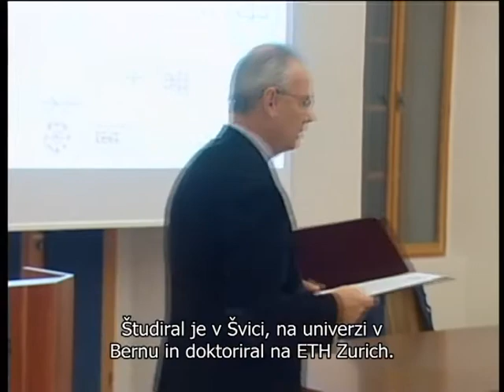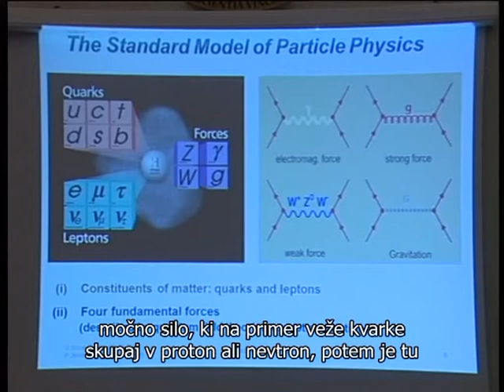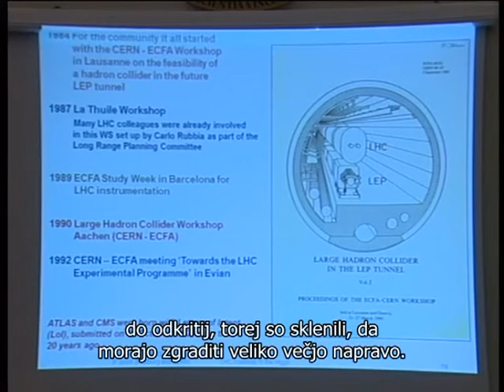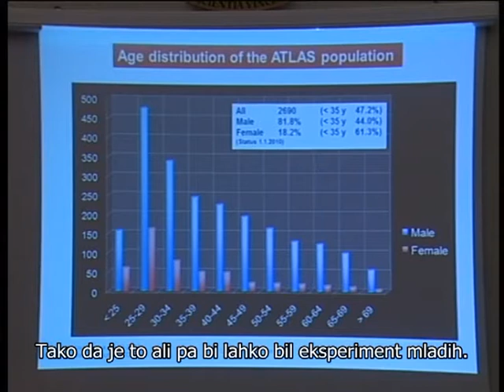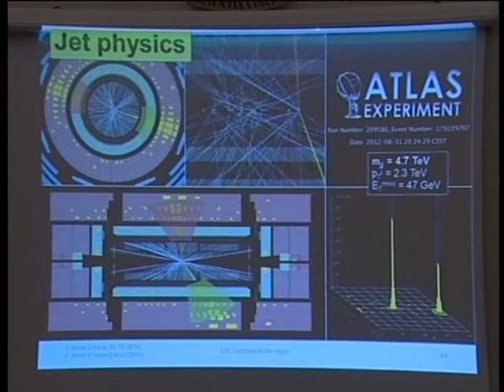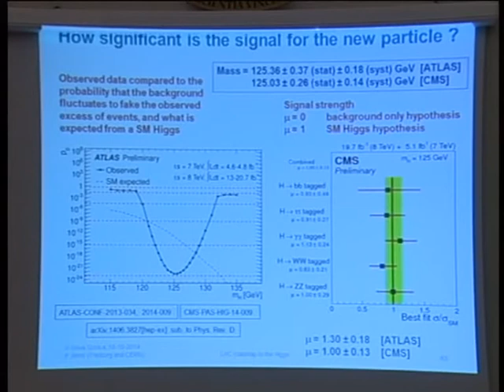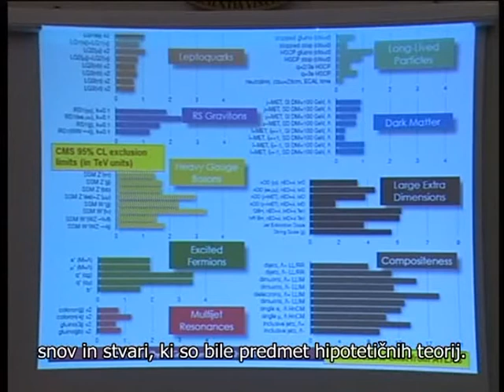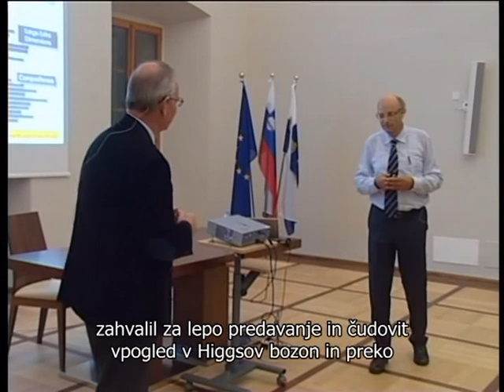Jenni: Pot do odkritja Higgsovega bozona in nove fizike na trkalniku LHC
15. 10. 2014 - Pot do odkritja Higgsovega bozona in nove fizike na trkalniku LHC
Prof. dr. Peter Jenni
Albert-Ludwigs-University of Freiburg, Nemčija in CERN, Ženeva, Švica

Zagon Velikega hadronskega trkalnika (LHC) je omogočil raziskave interakcij med osnovnimi delci pri najvišjih energijah, kar jih je bil človek do sedaj sposoben doseči v laboratorijskem okolju. Bogatemu naboru rezultatov, ki v okviru Standardnega modela omogočajo podrobno razumevanje lastnosti osnovnih delcev in interakcij med njimi, je leta 2012 sledilo spektakularno odkritje, saj sta kolaboraciji ATLAS in CMS na trkalniku LHC z neodvisnimi raziskavami prvič zaznali razpade novega masivnega delca. Najverjetneje gre za Higgsov bozon, še zadnji in ključni gradnik Standardnega modela osnovnih delcev in interakcij med njimi. Predavatelj bo predstavil zadnje rezultate eksperimentov na LHC, ki temeljijo na celotnem, triletnem naboru meritev, kot tudi rezultate raziskav obstoja t.i. »novih« fizikalnih pojavov, ki jih Standardni model ne opisuje, kot so npr. obstoj supersimetrij med osnovnimi delci, obstoj višjih dimenzij prostora-časa in tvorba novih, še nepoznanih masivnih delcev.
Z odkritjem novega masivnega delca so se raziskave na trkalniku LHC šele dobro začele. Prihodnje naloge kolaboracij ATLAS in CMS bo razjasniti odprta vprašanja glede ustroja narave na najmanjših skalah, ki se pojavljajo tako v okviru Standardnega modela kot onkraj njega. Poleg predstavitve rezultatov LHC in nekaterih odprtih vprašanj, ki se jih bodo lotili v prihodnosti, bo predavatelj predstavil tudi zgodovino in eksperimentalne izzive celotnega projekta izgradnje LHC ter pomembno vlogo, ki jo je pri tem odigrala slovenska skupina v kolaboraciji ATLAS.